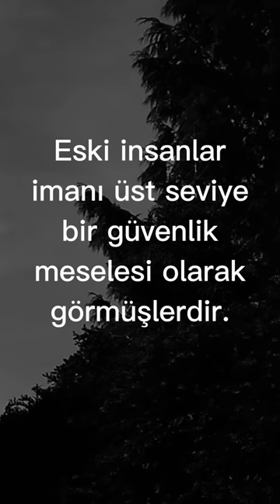Ahmet Turan Esin - "Tesis, Bina ve Emanet"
Ahmet Turan Esin'in 14 Mart 2023 tarihinde yayınlanan "Tesis, Bina ve Emanet" başlıklı makalesinden bir kesit.

Seslendirme ve saz icrası öğrencileri tarafından yapılmıştır.